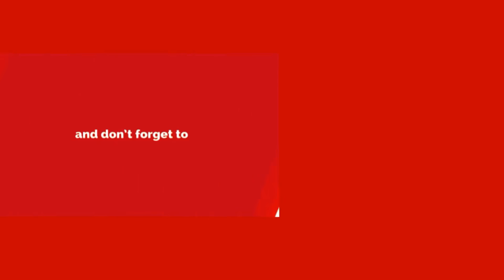పాక్ సరిహద్దుల్లో భారత్ అతి పెద్ద Air Port.! శత్రుదేశాల గుండెల్లో వణుకు మొదలు || Stand For India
Watch; పాక్ సరిహద్దుల్లో భారత్ అతి పెద్ద Air Port.! శత్రుదేశాల గుండెల్లో వణుకు మొదలు || Stand For India.